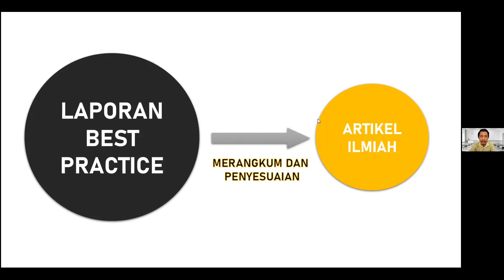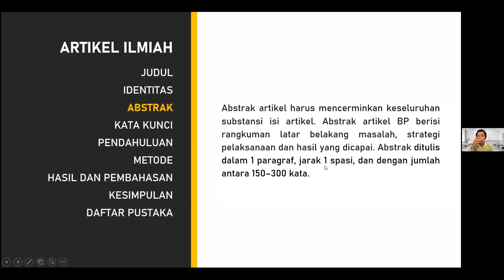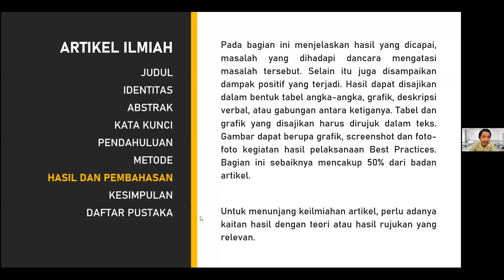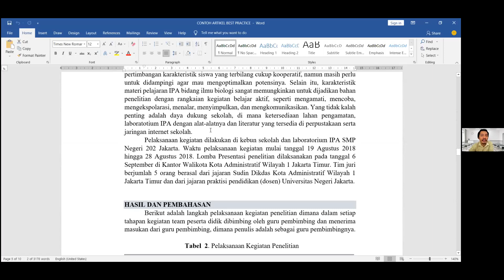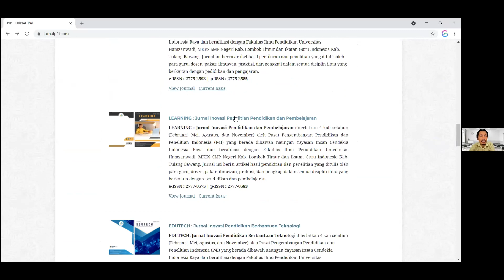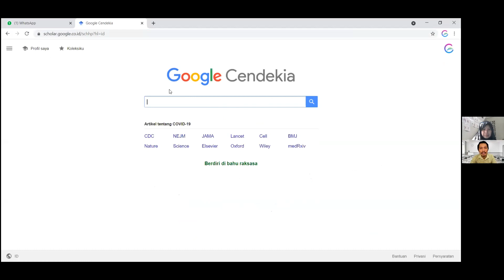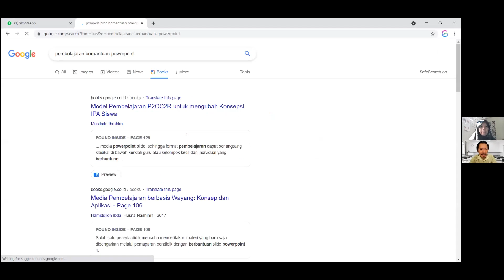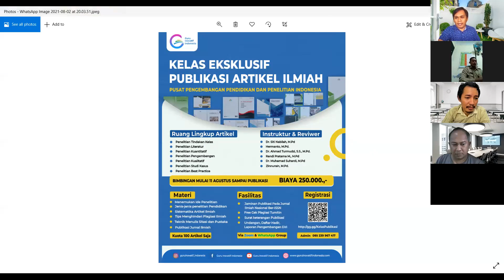SISTEMATIKA DAN MENYUSUN ARTIKEL BEST PRACTICE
Narasumber : Randi Pratama M., M.Pd.